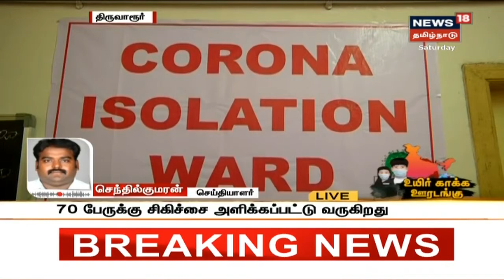Thiruvarur மத்திய பல்கலைக்கழகம் கொரோனா வார்டாக மாற்றம்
திருவாரூரில் உள்ள தமிழ்நாடு மத்திய பல்கலை கழகத்தை கொரோனா வார்டாக மாற்ற மாவட்ட ஆட்சியர் உத்தரவிட்டுள்ளார் இது குறித்த கூடுதல் தகவல்கள்